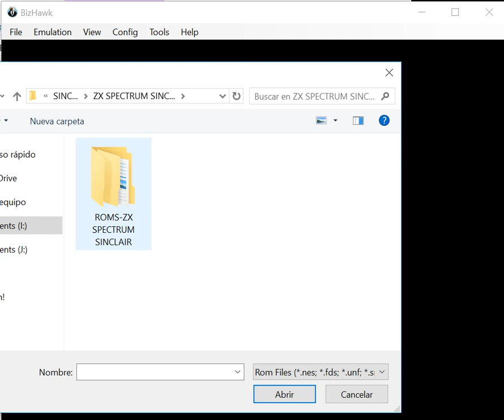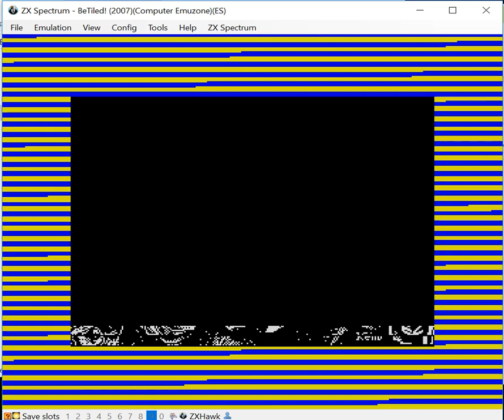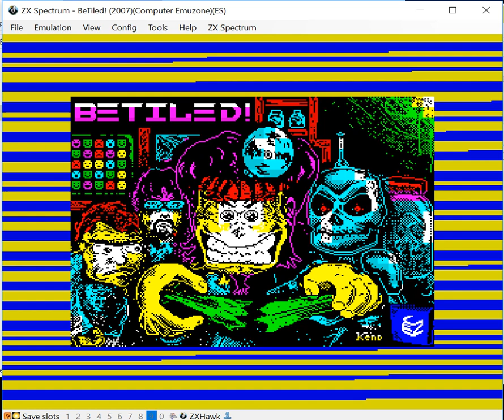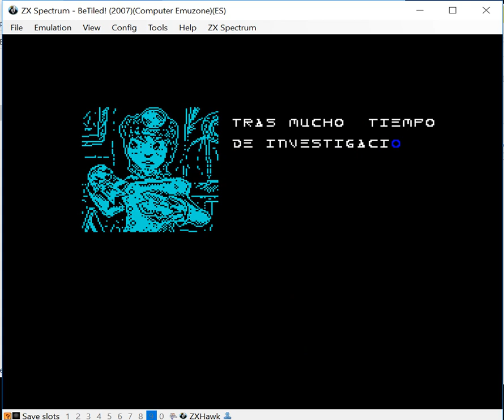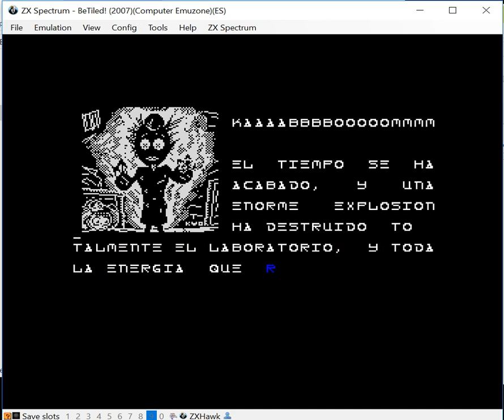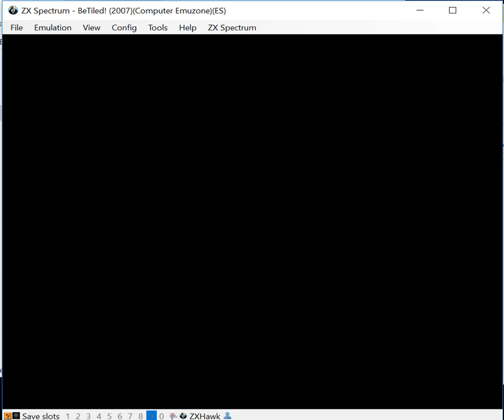BeTiled - Sinclair ZX Spectrum - emulador BizHawk 2.3.0